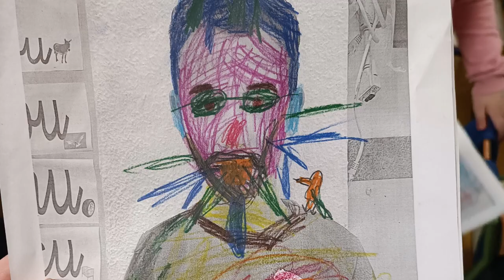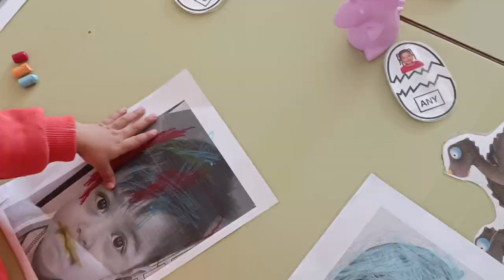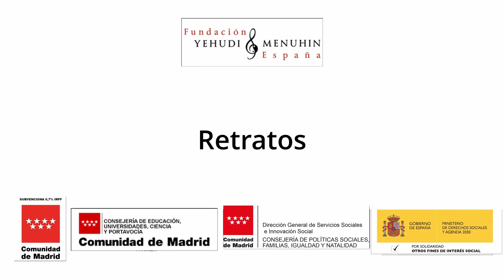Retratos. CEIP Ortiz Echagüe. C de Madrid. PROA +